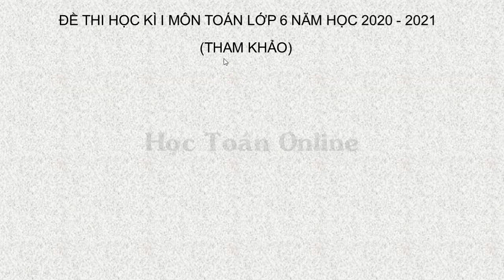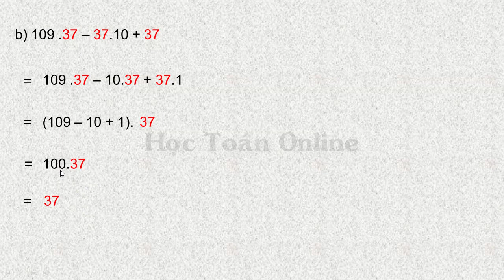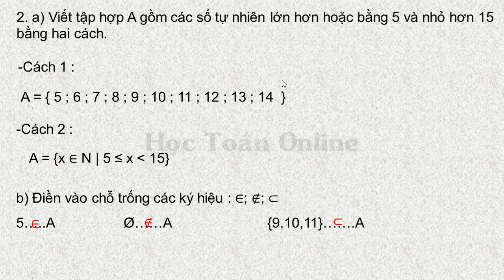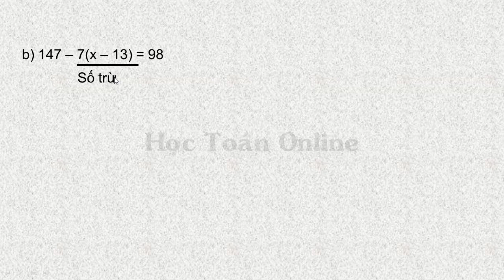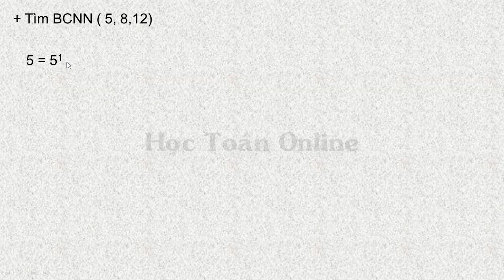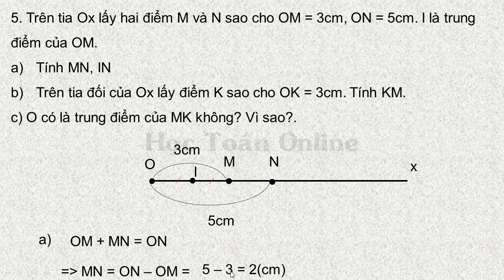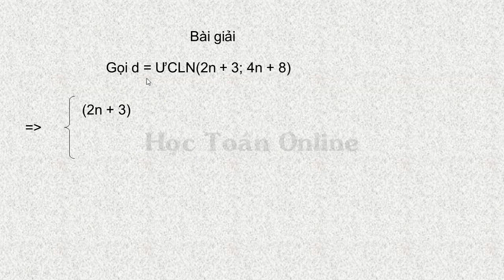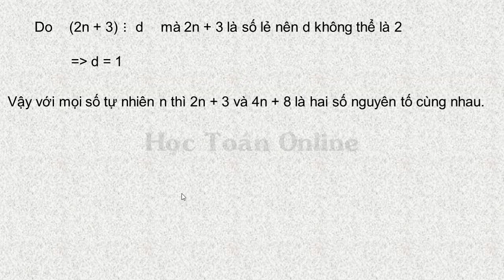ĐỀ THI HỌC KÌ 1 MÔN TOÁN LỚP 6 NĂM HỌC 2020 2021, KIỂM TRA CHẤT LUỌNG CUỐI KÌ 1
-Chứng minh rằng: 2n + 3 và 4n + 8 là hai số nguyên tố cùng nhau. (với mọi số tự nhiên n)
-Số học sinh khối 6 của một trường khoảng 200 đến 400 học sinh , khi xếp hàng 5 , hàng 8 , hàng 12 thì đều thừa 1 học sinh. Tính số học sinh khối 6 của trường đó.
-Viết tập hợp A các số tự nhiên lớn hơn hoặc bằng 5 và không vượt quá 15 bằng hai cách.